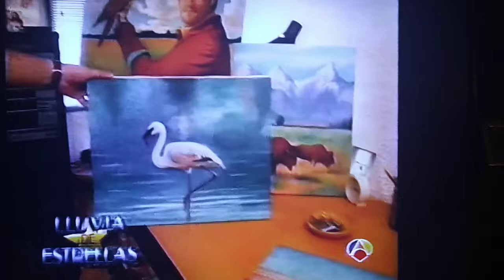Javier Molina canta imitando a Juan Luis Guerra. Lluvia de estrellas 1995.